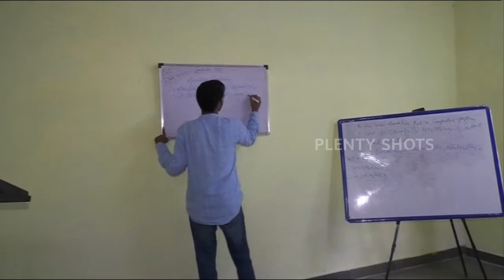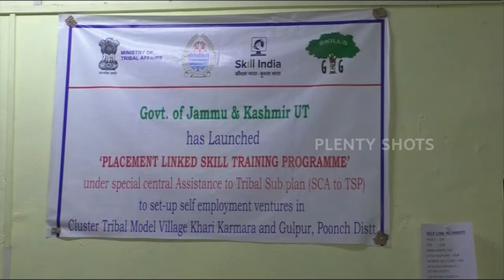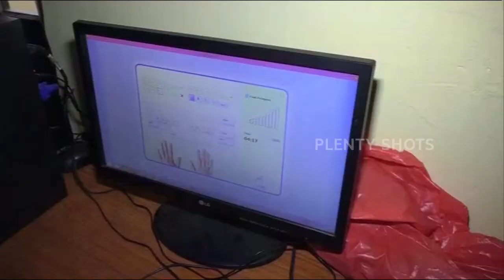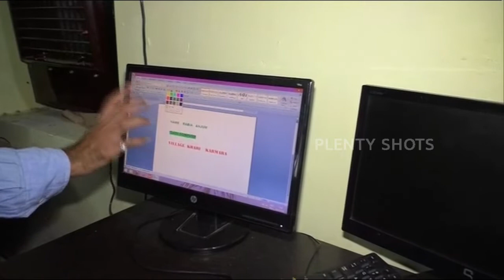Bridgade army provide computer course for the border areas youths of Poonch - J&K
Under sikll India Ministry of Tribal affairs Poonch bridgade army provide computer course for the border areas youths of Poonch - J&K